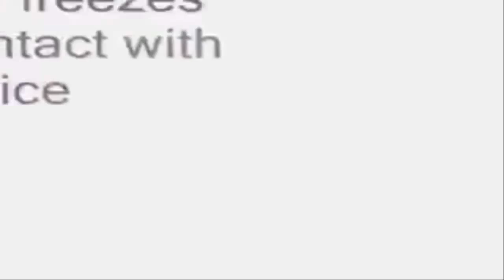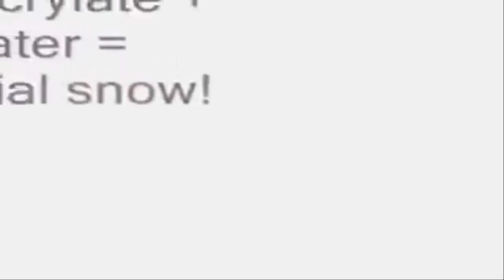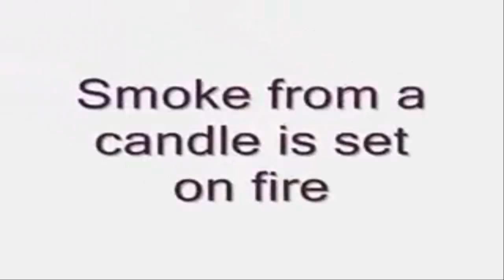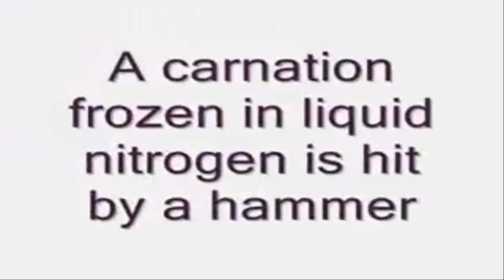Incredibles chemical reactions